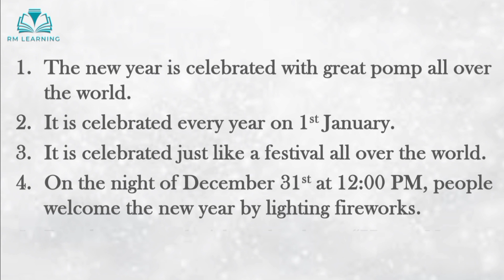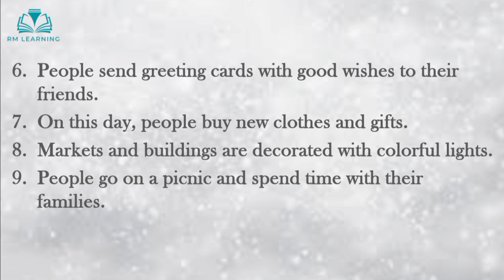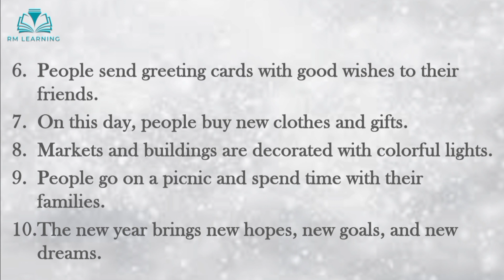New Year | Essay on New Year in English | 10 lines on New Year in English | Short Essay on New Year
Welcome to RM Learning, this video is about an essay on New Year

10 lines essay on new year
10 lines essay on new year in english
essay writing
10 lines on new year
speech on new year
happy new year essay in english
10 lines on new year in english
essay on happy new year